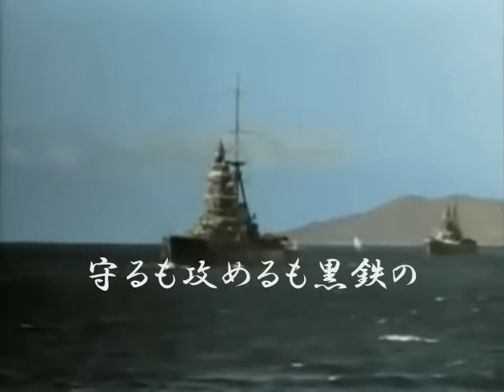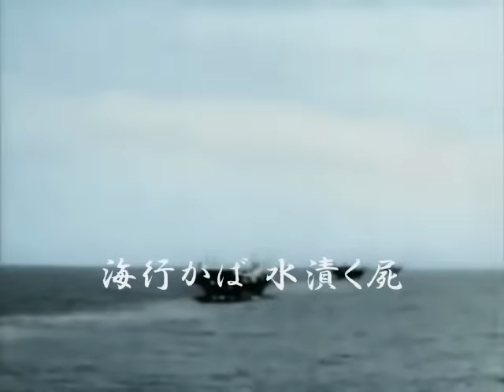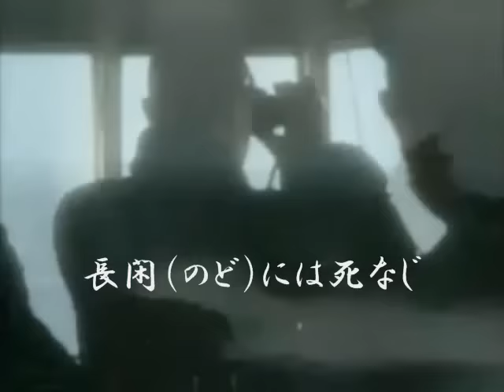《軍歌》軍艦マーチ（"Gunkan māchi "～March "Man-of-War"～）with Eng/Sub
（Imperial Japanese Navy Military Song）
行進曲「軍艦」、「軍艦行進曲」（ぐんかんこうしんきょく、March "Man of War")、または「軍艦マーチ」は、瀬戸口藤吉作曲の行進曲。1897年（明治30年）鳥山啓作詞の「軍艦」（初出からこの曲名、一部文献に此の城とあるも事実無根）に曲を付けて軍歌とし、その後、1897年（明治30年）頃に、准士官相当官の軍楽師だった瀬戸口藤吉が新たに作曲し、1900年（明治33年）に「軍艦行進曲」として誕生した（この当時、軍楽科の最高階級は軍楽師であった。昭和18年には軍楽少佐までの階級が設けられた。）。

初演は、同年4月、戦艦富士乗組の軍楽隊によって行われた。戦前盛んに演奏され、1941年（昭和16年）12月8日の日米開戦時にも繰り返しラジオから流された。海軍省の制定行進曲であり、海上自衛隊でも、海上幕僚監部通達により儀礼曲の一として「軍艦行進曲」の名称で制定されており、進水式や出港式典などで奏楽されている他、観閲行進曲として奏楽されている。

※英語字幕を動画につけてみました。間違いだらけかも知れませんが宜しくお願いします。間違い等ありましたら、ご指摘頂ければ幸いです。
※Please permit my poor lyrics of English.
I translate the English text using a translation site. If there is unnatural English text,
please point it out.

　になるそうです。誤った喇叭譜を動画に混ぜ込んでしまい申し訳ありませんでした。
　その点お含みおきを頂いた上でご視聴下さいましたら幸いです。
　また、コメントにてご指摘下さった方、ご指摘ありがとうございました。

【歌詞】
1.守るも攻めるも黒鉄（くろがね）の
 浮かべる城ぞ頼みなる
 浮かべるその城日の本の
 皇国（みくに）の四方（よも）を守るべし
 真鉄（まがね）のその艦（ふね）日の本に
 仇なす国を攻めよかし

 2.石炭（いわき）の煙は大洋（わだつみ）の
 竜（たつ）かとばかり靡（なび）くなり
 弾撃つ響きは雷（いかづち）の
 聲（こゑ）かとばかり響（どよ）むなり
 万里の波濤（はとう）を乗り越えて
 皇國（みくに）の光輝かせ

 初期では、"演奏→1番→海ゆかば→2番"という順で歌われたが、現在では、"1番→2番→海ゆかば→演奏"というのが一般的である。
 また、トリオ部の「海行かば」が歌われない場合、間奏が長いこともある。

―Roman letters lyrics―
"Gunkan Māchi"―March "Man-of-War"
Words by Hiraku Toriyama

(1)
Mamoru mo semeru mo  kurogane no ukaberu shiro zo tanomi naru
Ukaberu sono shiro hinomoto no mikuni no yomo o mamorubeshi.
Magane no sono fune hinomoto ni ada nasu kuni o semeyo kashi.

(2)
Iwaki no kemuri wa wadatsumi no tatsu ka to bakari nabiku nari.
Tama utsu hibiki wa ikadzuchi no koe ka to bakari doyomu nari.
Banri no hatō o norikoete mi kuni no hikari kagayakase.

(Insertioned Song)：quote from "Umi Yukaba"
Umi yuka ba midzuku kabane.
Yama yuka ba kusamusu kabane.
ōkimi no he ni koso shi name.
nodo ni wa shina ji.